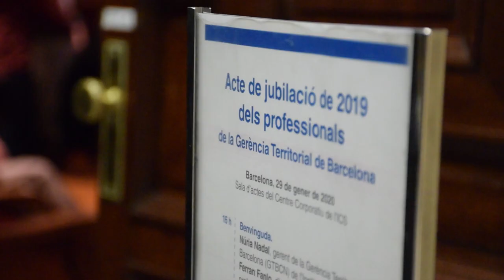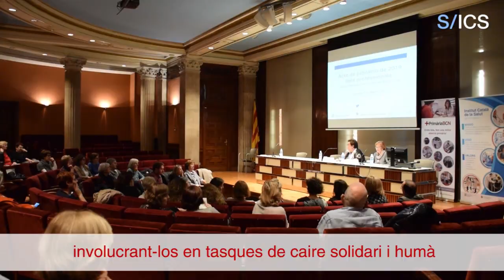Acte de reconeixement als professionals jubilats el 2019 de l’atenció primària de Barcelona ciutat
L’atenció primària de Barcelona ciutat ha celebrat, per tercer any consecutiu, un acte de jubilació en agraïment a la labor desenvolupada pels professionals durant els anys al servei en la nostra institució fins al 2019.